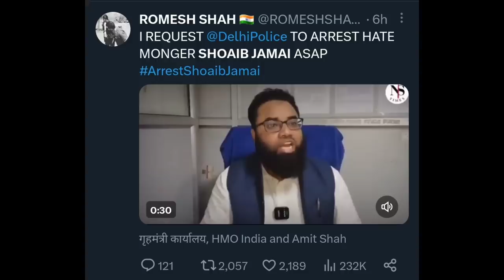Live TV Show Me Shoaib Jamai Ke Saath Subuhi Khan Ne Ye Kia